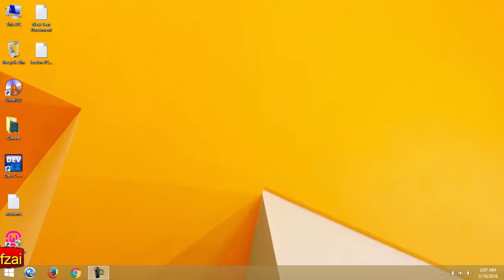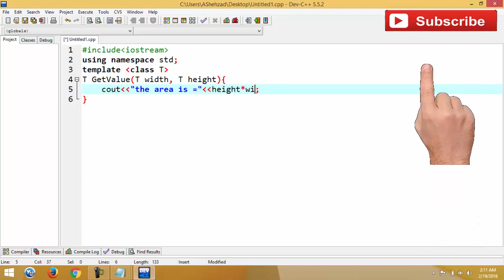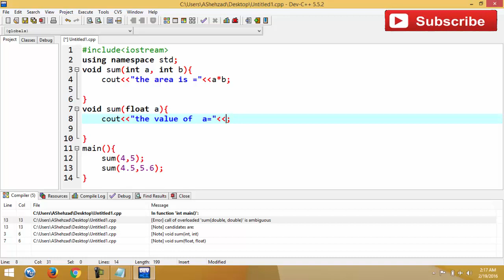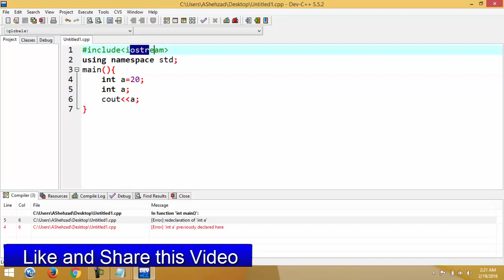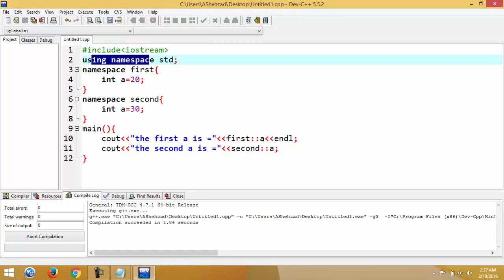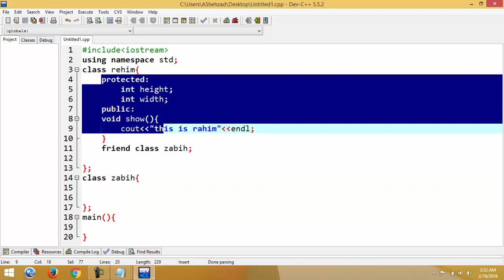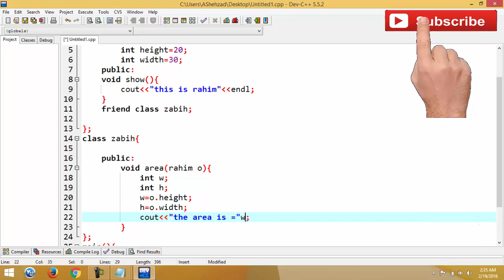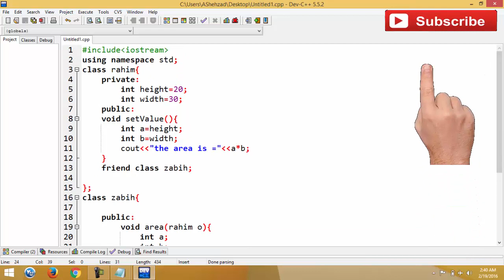How to Learn C++ in Pashto | Part 12 Last | By Istikhar Ahmad | 2017